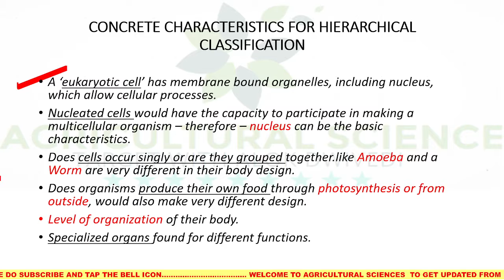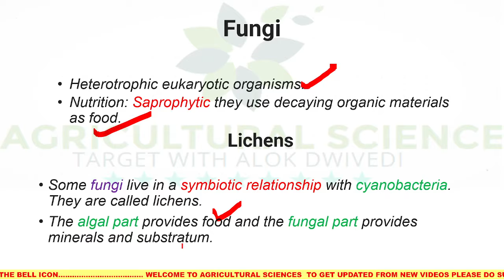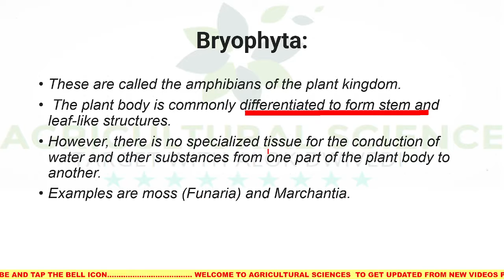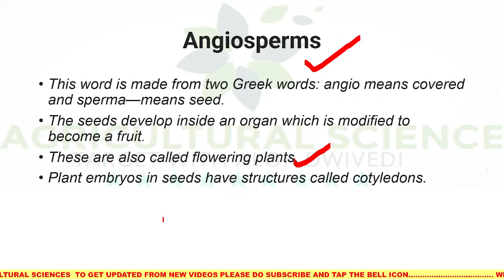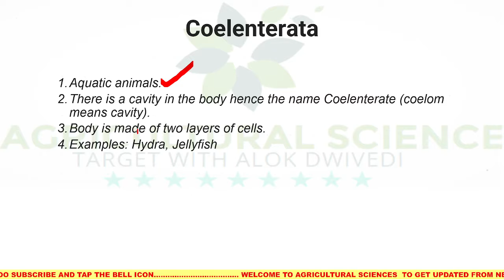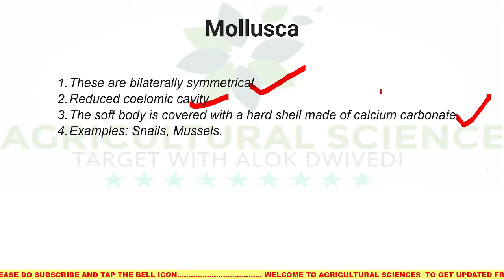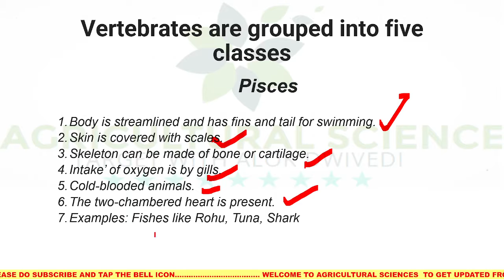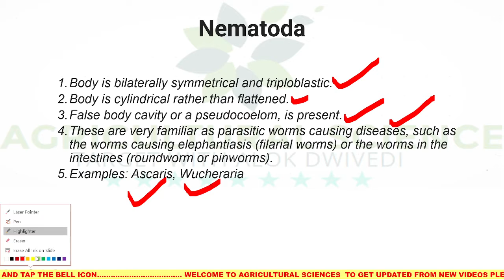Diversity in Living Organism Full Chapter Class 9 Biology | CBSE Class 9 Biology| kingdoms explained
Diversity in Living Organism, Classification of Organism, All kingdoms explained